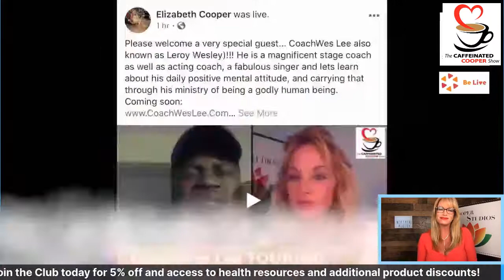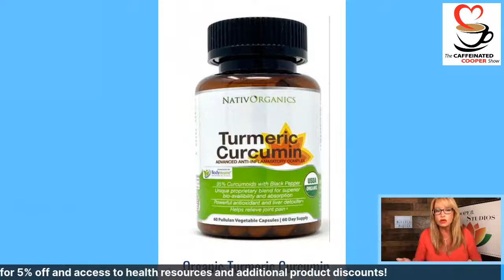Welcome to The Caffeinated Cooper Show with Guest Playboy Playmate Neferteri Plessy!!! 9:00pmEastern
Neferteri is an actress, model, Playboy Playmate, entrepreneur and founder of the marketing firm Elevated Strategist. She is also founder of Single Moms Planet, a non-profit organization dedicated to assisting single mothers and their children. The organization hosts the Single Mom Awards at the Peninsula Hotel in Beverly Hills. Though the awards were not presented this year nor last.

Single Moms Planet provides assistance to single mothers such as parenting classes, financial education classes, medical referrals, yoga classes, play dates for children, summer camp for children, job referrals, housing assistance and more.